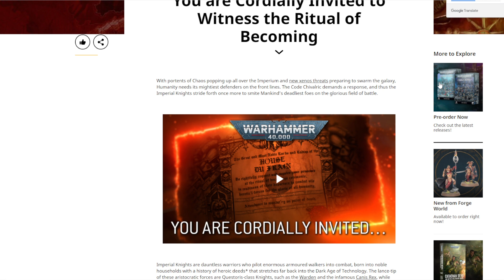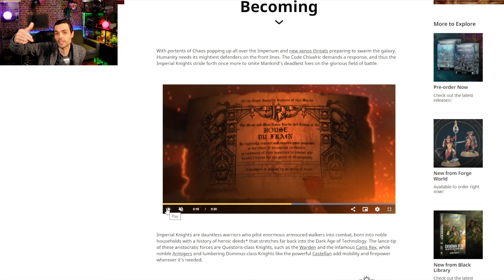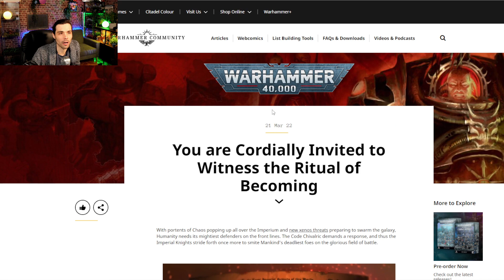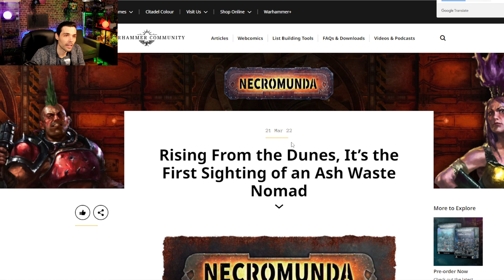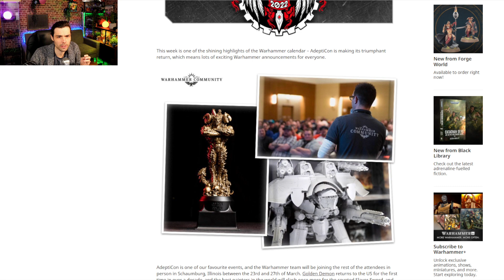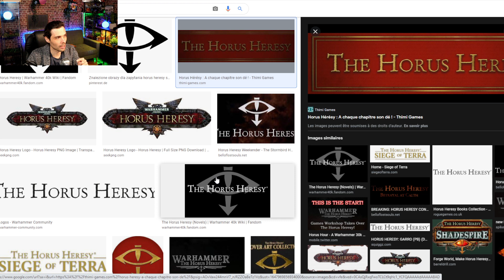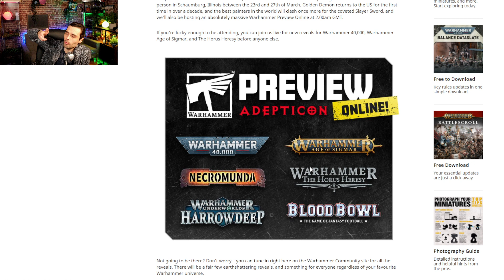Y'A DU LOURD QUI ARRIVE JE CROIS !! LES NEWS GAMES WORKSHOP DU LUNDI !!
Aujourd'hui c'est lundi et donc on voit les news de Games Workshop et je pense qu'il y a du lourd lourd qui va se ramener, surtout pour Horus Heresy ! Vous en pensez quoi ?